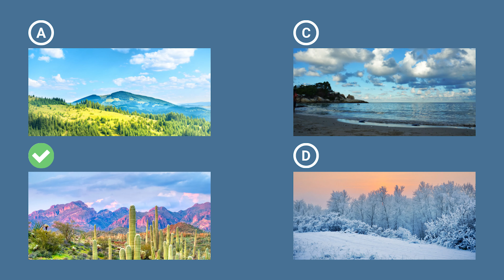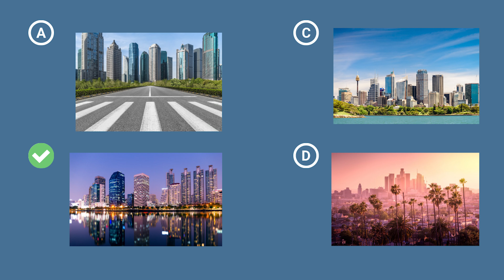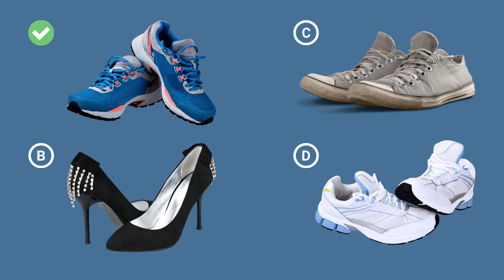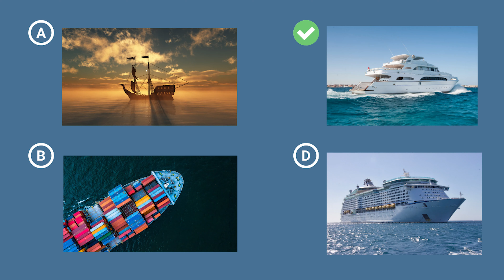ПРАКТИКА АУДИРОВАНИЯ на АНГЛИЙСКОМ языке для СРЕДНЕГО уровня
сегодня я хочу, чтобы вы проверили свое понимание английского языка

Я опишу картинку, а вам нужно будет выбрать, о какой картинке я говорю

 будет 10 вопросов и каждый вопрос будет о другой темы. погода, одежда, города и т. д.